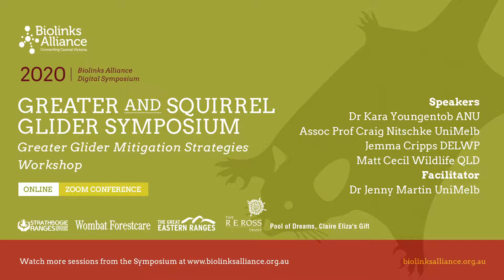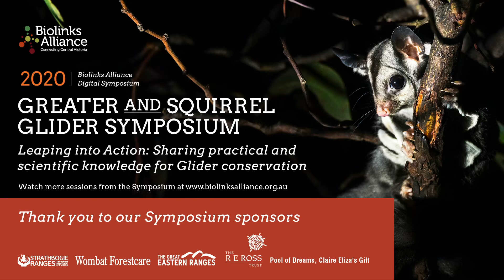Greater Glider Mitigation Strategies - Workshop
Greater Glider populations have a disjunct distribution across their range largely due to habitat loss such as clearing, logging and fires, but also resulting from historic climate change that has left some populations isolated (eg. Wombat Forest, Strathbogie Ranges, South Gippsland). Climate change is impacting remnant habitats’ ability to support glider populations.

Hear our expert panel of speakers discuss their approach to Greater Glider mitigation strategies.

Expert leads:
Dr Kara Youngentob (Australian National University)
Associate Professor Craig Nitschke (University of Melbourne)
Jemma Cripps (Arthur Rylah Institute DELWP)
Matt Cecil (Wildlife preservation society of QLD)

Facilitated by Dr Jenny Martin (University of Melbourne)

Presented as part of the Biolinks Alliance Greater and Squirrel Glider Symposium (October 2020).